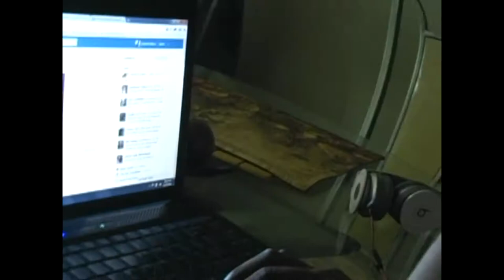STAT THE STAR T.M.T MUSIC SHOUT-OUT M.D.K TV T.M.T MUSIC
M.D.K TV
T.M.T STAR THE STAR
MONEY DETONATOR KLANN